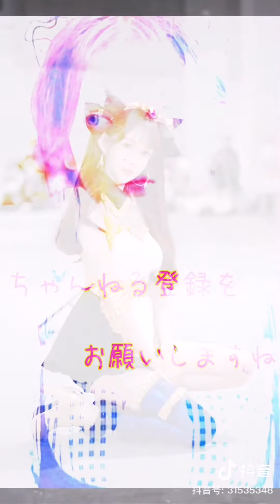Track_A#004 【コスプレショーの美女たち】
中国のコスプレショーの様子。セクシーでかわいいコスチューム多数。中国版TikTokの映像。China Costume Play show. Pretty sexy costumes.